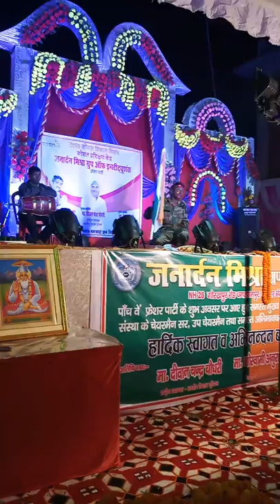Janardan Mishra Group of Institutions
Vishv Bandhu Mishra (MD)